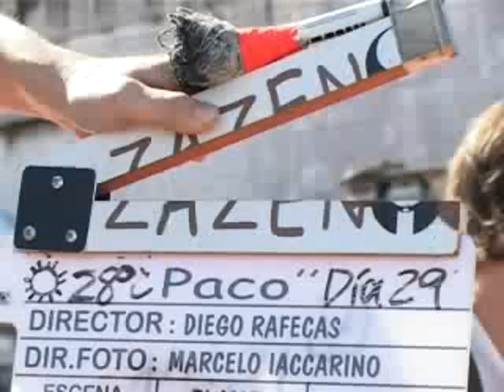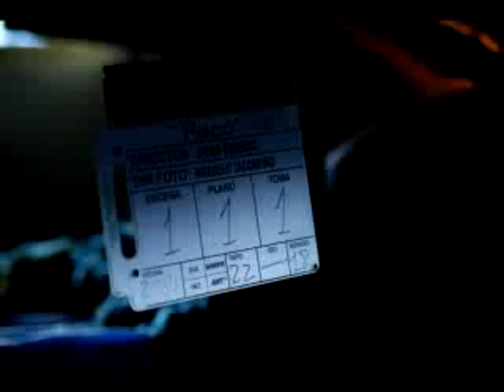PACO Making Off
Paco, La pelicula.

Guion y Direccion: Diego Rafecas.
Director de Fotografia: Marcelo Iaccarino
Directora de Arte: Coca Oderigo
Asistente de Direccion: Natalia Urruty
Diseño de Sonido: Omar Jadur
Diseño de Vestuario: Ruth Fischerman
Montaje: Marcela Saenz
Director de Produccion: Juan Pablo Miller
Equipo de Produccion: Gaston Grazide, Leo Polesel, Ariel "La Chancha" Rinaldi, Diego Amson, Juan Ignacio "La Bomba" Garri, Cesar Sodero.
Co-Productores: Fernando Sokolowicz, Claudio Corbelli, Matiz Arte Digital, Federico Cuevas, No Problem Cine, Marcelo Delbarba
Musica Original: Babasonicos, Pity Alvarez, Tonolec
Produccion:ZAZEN Producciones S.A. y San Louis Cine.

Paco la pelicula, Making Off, Detras de camara